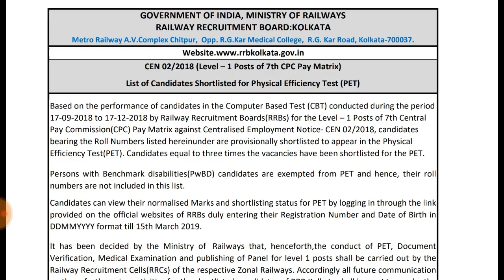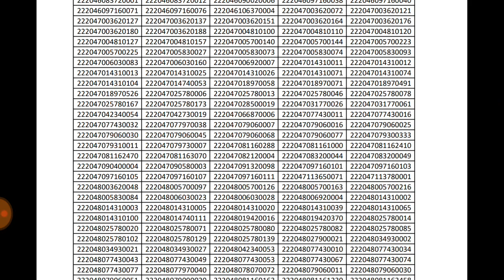RRB Group D PET Results Uplode ||RRB Level 1 Results of PET